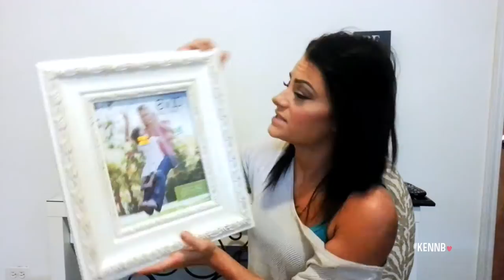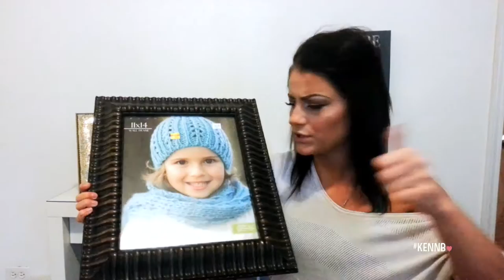Huge Home Decor Haul & Current HD Preview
I've always had a burning desire to decorate my own house the way I wanted - and now I kinda can! Ive been obsessed with buying up cute home decor items and finding perfect places for them in our apartment.

THUMBS UP if you'd like to see a follow up home decor video once everything is hung etc. :)

| IM WEARING |
Top: Express
Necklace: Buckle

| Film |
- Film: Note 2
- Edit: iMovie '13